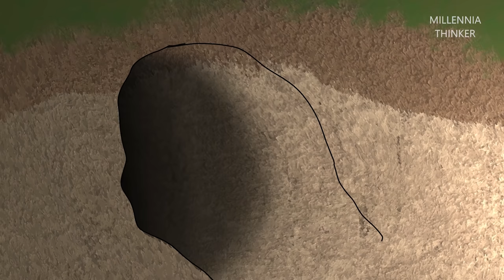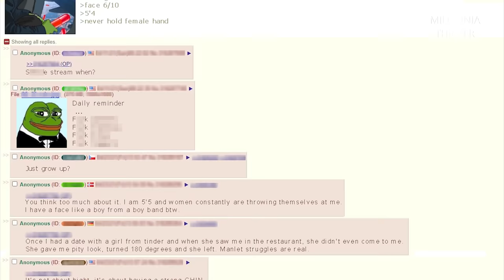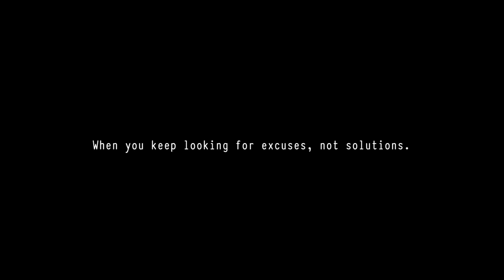MANLETS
Meet Manlet. He is a small man with a big heart. His life is a constant struggle for the respect of others. Women do not want to date him because being in his company, their maternal instinct is activated.
But how to prevent this?
What high-heeled shoes to wear?
Is walking with a ladder under the arm an exaggeration?